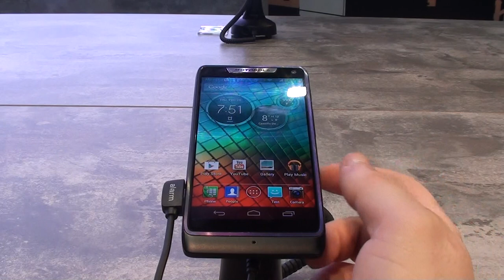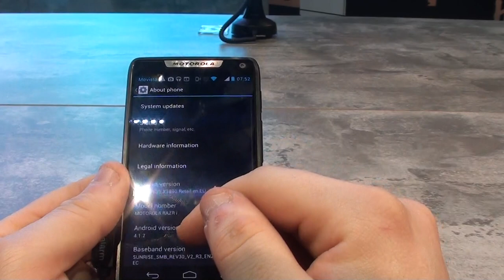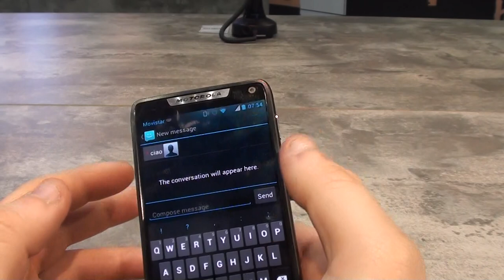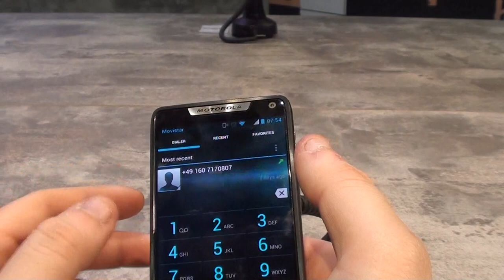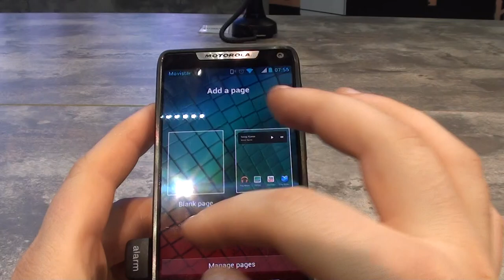Motorola Razr I video anteprima NexusLab